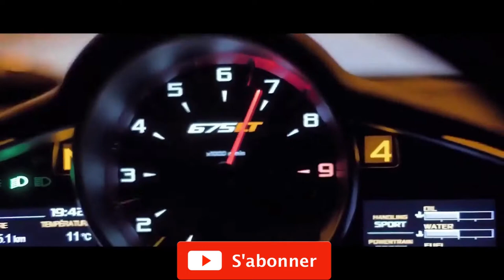Les Supercars s'affrontent, une merveille McLaren Lamborghini Ferrari